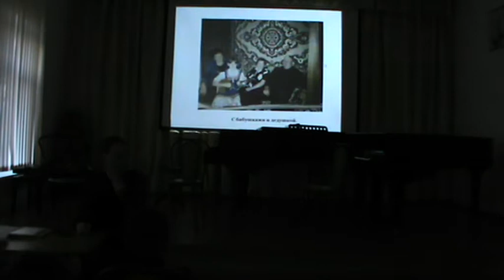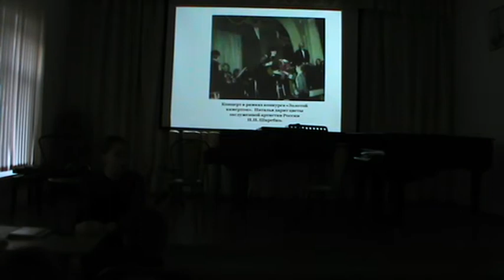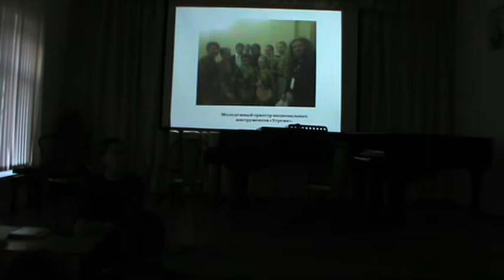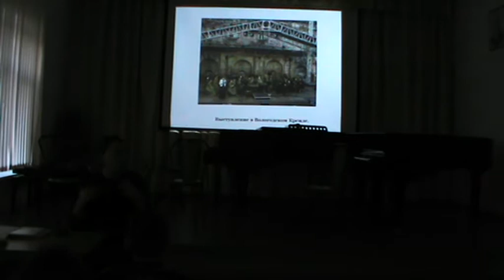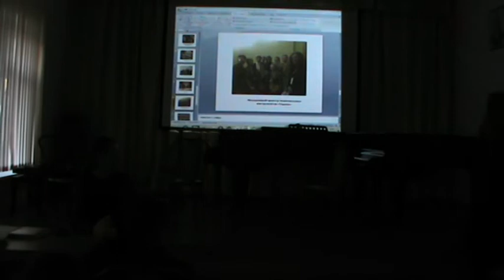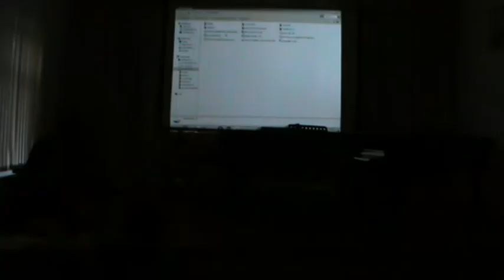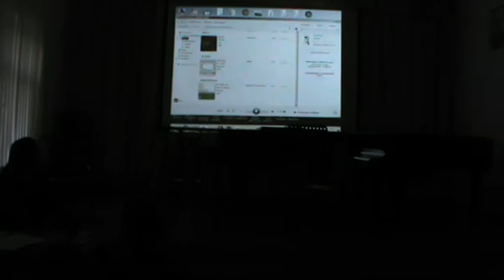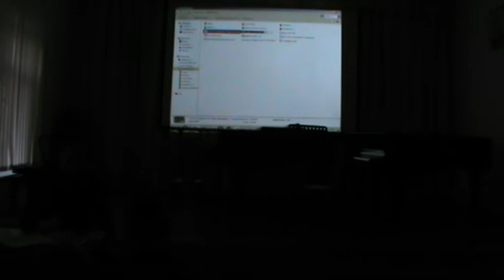Мой творческий вечер